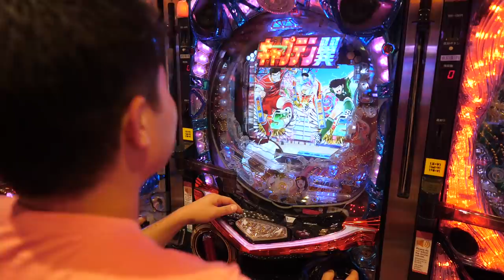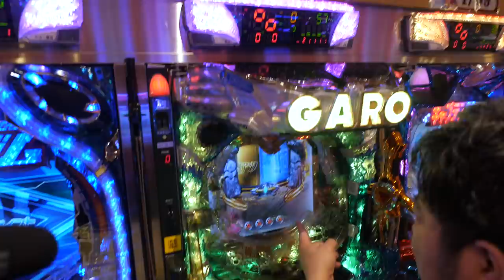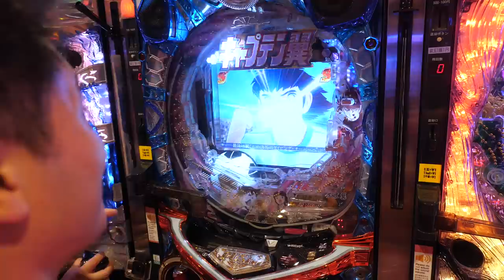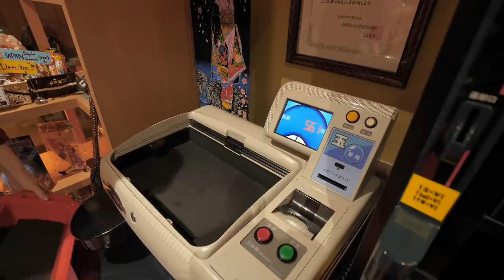Natsuki vs OkanoTV - Japanese Pachinko Slot Machines [Ft. Abroad in Japan]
JapanTravel CEO of Tokyo Creative, OkanoTV challenges Natsuki from Abroad in Japan in Japan's biggest gaming obsession, pachinko? Who will win?

Thank you EBIS Cafe & Pachinko for working with us!

AllAbroad Team!